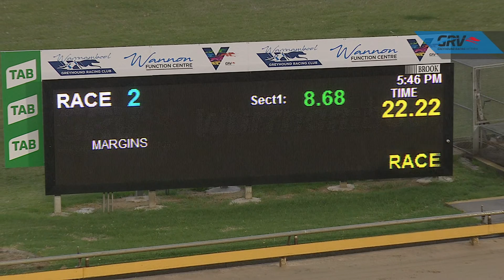WBL THU 08 APR 21 R2